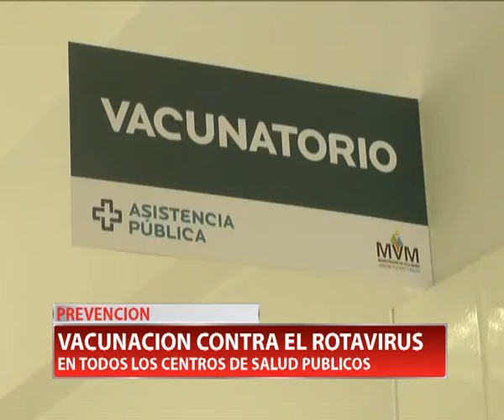VACUNACION CONTRA EL ROTAVIRUS